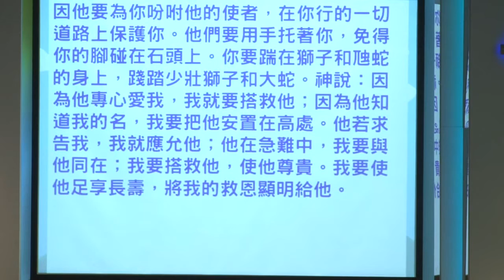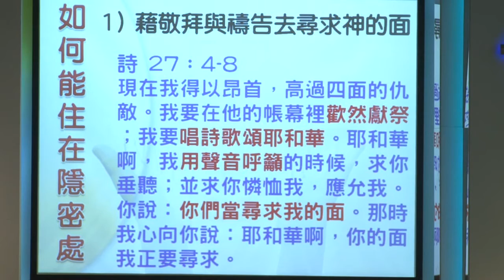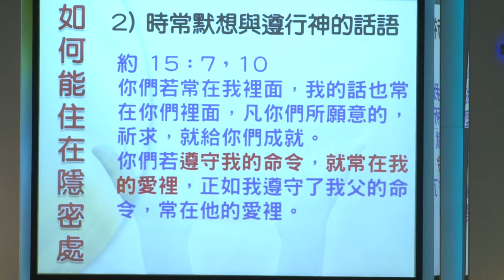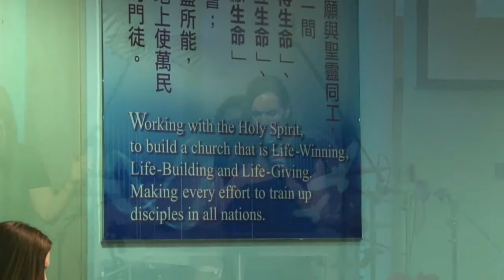主日講道 (劉沙崙牧師) 末世的隱密處(2014年9月7日)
經文:詩91：1-16
住在至高者隱密處的，必住在全能者的蔭下。.

~隱密處是指在我們心靈中，能夠面對面認識神，與神建立親密關係的地方。

日期:2014年9月7日
講員:劉沙崙牧師
主題:末世的隱密處